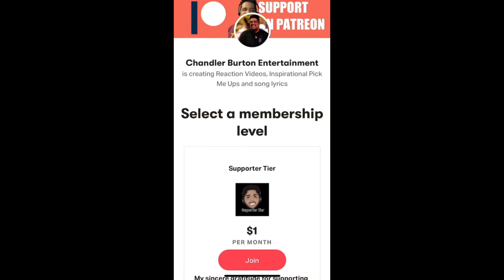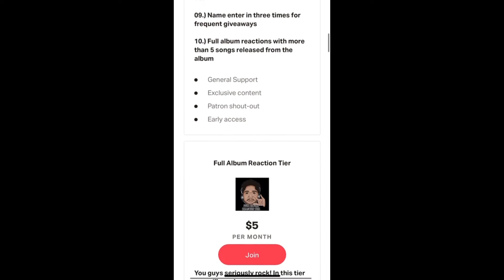Soothsayer: Onyx (Official Music Video) - Reaction | A patreon request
Hello, my friends! Today we're checking out the band Soothsayer and their song entitled: "Onyx" This was a patron request from Hardcore Snuggles! Thank you so much for your ongoing support @ChandlerBurtonEntertainment much love!

* TIMECODES *

0:00 - Intro / Patron Shoutout
01:20 - Reaction
04:50 - Overall Thoughts
06:14 - Outro / Social Media

Mary Getty
Spitz
Josiah Stewart
Mark Loves Metal
Adam Daley
Faith
Chris Scott
Hardcore Kyle
Miguel Munoz
Jordan Warner
Mark Wieseman
James Houston
Brian Whitney
Chism King
Leuan Owen
Jackson Kingsmill
Caralee
FYM REACTS
DZ
Pugcore
Poss The Boss
Alyssa
Mitch Howie
Dan Holloway
Austin Buhman
Courtney
Samantha Gregg
Tony Tony
Anna Christopherson
Hardcore Snuggles
Jake Fraser
XavierMX